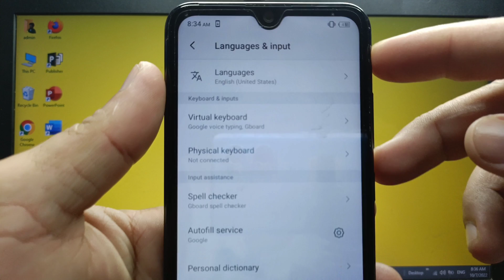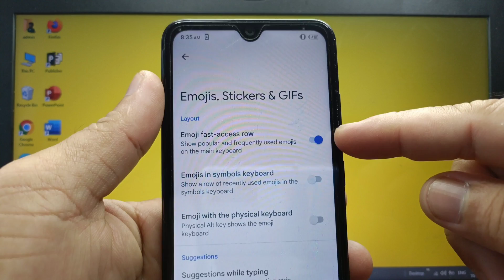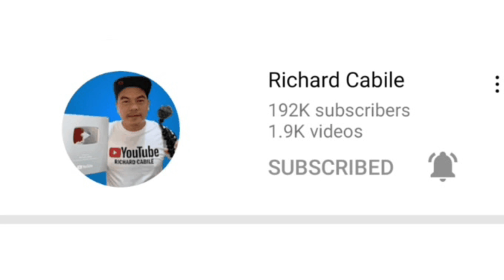How to enable or disable emoji fast access row in itel S15 keyboard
Do you want to enable or disable emoji fast access row in itel S15 keyboard. Show popular and frequently used emojis on the main keyboard.

Thanks...